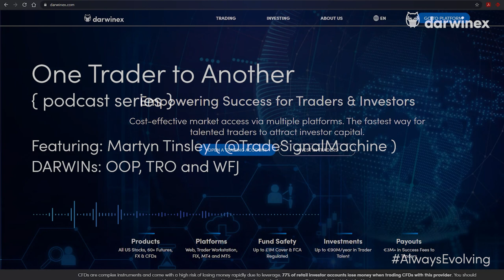Martyn Tinsley: Coding Games at 14 to Building Trading Strategies Today | One Trader to Another (3)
Behind every financial trader is a human being with a story. It's this story that defines how they evolved over time, what events brought them to the world of financial trading, what choices they made and why.

In this episode, we ask Martyn Tinsley, the Trader behind the WFJ, TRO and OOP trading strategies (DARWINs), to tell us his!

The Alpha Team at Darwinex is composed of retail traders just like you, individuals who’ve navigated through many a backtest and trading strategy, style, news release, economic crisis, and traded most financial asset classes.

Their trading histories are publicly available for anyone to see on the DARWIN Exchange, verified and certified by Darwinex.

They’ve been at several Brokers before arriving at Darwinex, making it their home, trading environment and capital raising ecosystem all in one.

They’ve built track records over many years and invested tens of thousands of hours (and continue to) in improving both their trading process and their psychologies to match.

They’ve used most popular trading platforms and APIs, and experimented with various different types of trading strategies in the Stocks, Futures, FX and CFD markets.

They’ve seen practically all there is to see in the world of commercial trading bots, expert advisors, indicators, CTAs, education, forums, courses and prop firms.

Leveraging Darwinex’s “Hedge Fund as a Service” offering, these same individuals can monetize their edge by attracting investor capital and charging for success - without the crippling legal and infrastructural costs that would otherwise prevent them from scaling their efforts.

In this podcast - the first of its kind at Darwinex - these traders get together to interview themselves!

Whether you’re a professional or just starting out in the financial markets, listening to this podcast means being a fly on the wall in a room full of people from whom you can glean information otherwise extremely difficult to find in the public domain.

If you aspire to scale as they strive to every day, tune in and hear them share what they’ve learned, for the benefit of traders and investors everywhere.

Enjoy the content and thank you in advance for your support and feedback!

If it brings you any kind of value, please consider leaving a like and comment on this video, share it on your social networks with anyone and everyone who aspires to scale their trading.

It takes one lone nut to start a movement.

Welcome to "One Trader to Another" - a podcast like no other.